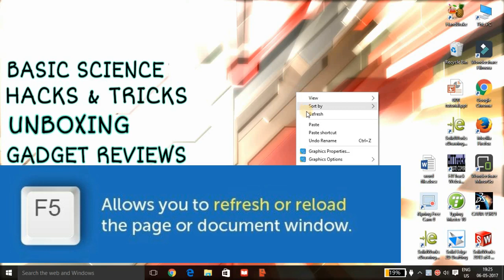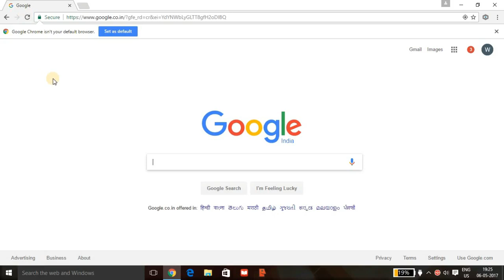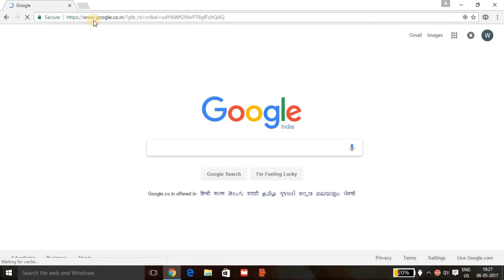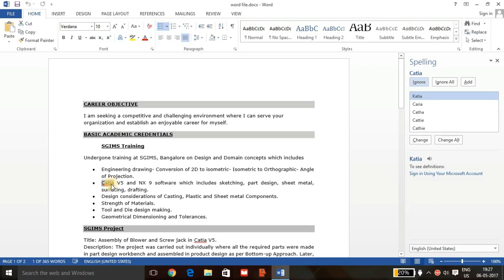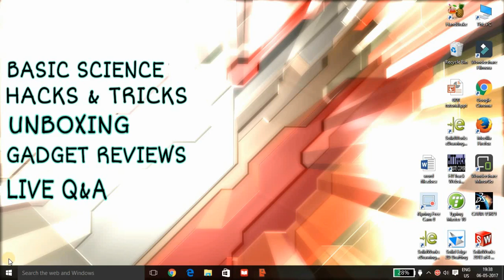Basic Use of Keyboard Function keys.(F5-F8)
Hi friends,

In this video Im explaining about Function keys on the keyboard.

In this video I have covered only 4 keys from F5 to F8, in my upcoming video I m gonna cover next 4 keys.

For previous keys click on the above link.

Watch, Like it, and Share the knowledge.